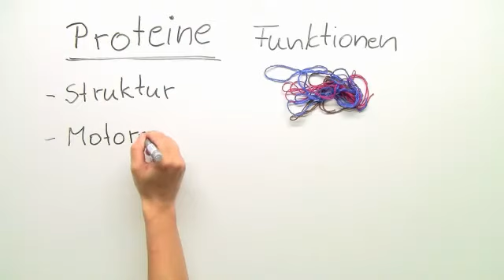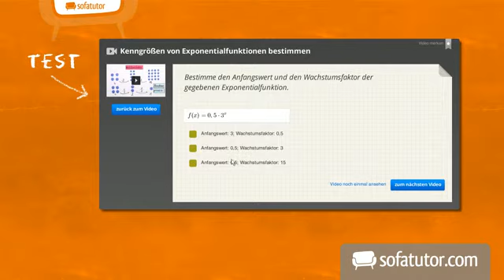Proteine (Typen, Eigenschaften und Struktur) | Biologie | Genetik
In diesem Video geht es um Proteine. Dazu gehe ich am Anfang des Films darauf ein, worum es sich genau handelt und welche anderen Bezeichnungen für Proteine existieren. Um dir einen Überblick über die Vielfalt der Proteine zu bieten, werde ich verschiedene Beispiele aus dem Alltag vorstellen und dazu die grundlegenden Eigenschaften und Funktionen erklären. Dabei spielt auch der Begriff Proteom eine Rolle. Außerdem zeige ich dir, aus wie vielen Aminosäuren Proteine zusammengesetzt sind und erkläre, wie es zur Entstehung von fehlerhaften Proteinen kommen kann. Dabei spielt die Proteinbiosynthese eine entscheidende Rolle. Darüber hinaus betrachten wir die Struktur von Proteinen genauer. Du lernst die Unterschiede von Primärstruktur, Sekundärstruktur, Tertiärstruktur und Quartärstruktur anhand von Bildern kennen. In diesem Zusammenhang ist ein Wollfaden äußerst nützlich zur Veranschaulichung. Die Quartärstruktur ist mit mehreren Wollknäulen vergleichbar. Die Tertiärstruktur repräsentiert das Wollknäuel, die Sekundärstruktur einen einzelnen Wollfaden und die Primärstruktur ist einer der beiden Fäden, die zu einem Wollfaden verwickelt sind. Darüber hinaus sehen wir uns an, welche Faktoren die Struktur von Proteinen beeinflussen und wir gehen auf ein gekochtes Ei ein. Was das mit all dem zu tun hat, siehst du im Film.

Dieses Video gehört zu: Biologie | Genetik | Molekulargenetik